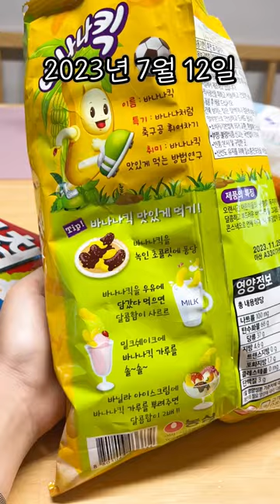밀가루 끊은 사람이 과자 사러 가면 생기는 일